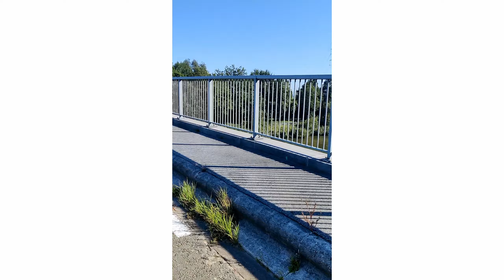HET PARCOURS VAN IRONMAN KNOKKE HEIST VERKENNEN! 🫣 - Loran Vlog #231